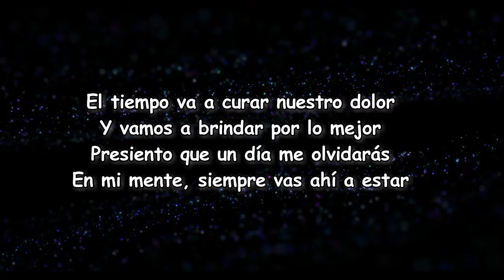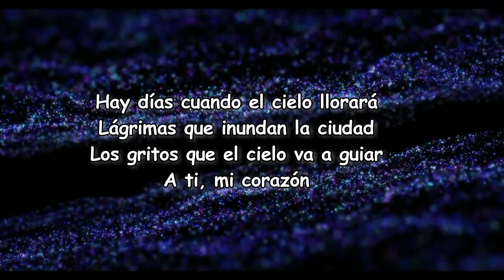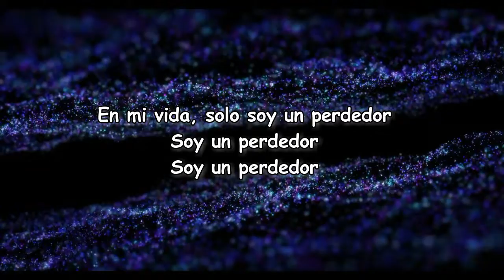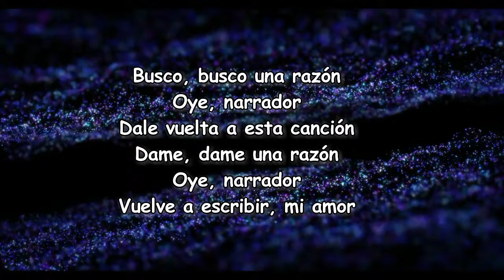CUCO - Decir Adios (Lyrics)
Decir Adios by CUCO
Album: Fantasy Gateway

Decir Adios Lyrics:

Seguimos lo que el tiempo ha rechazado
Sufrir luchando por lo fracasado
No hay manera fácil de decir adiós
Saboreamos el amor que se nos permitió
El tiempo va a curar nuestro dolor
Y vamos a brindar por lo mejor
Presiento que un día me olvidarás
En mi mente siempre vas ahí a estar
Hay días cuando el cielo llorará
Lágrimas que inundan la ciudad
Los gritos que el cielo va a guiar
A ti, mi corazón
Y cuando estás aquí
Te quiero disfrutar
Quiero darte todo mi amor
Dejarte ir jamás
En mi vida solo soy un perdedor
Soy un perdedor
Soy un perdedor
Te quiero disfrutar
Dejarte ir jamás
En mi vidas solo soy un perdedor
Soy un perdedor
Soy un perdedor
Busco, busco una razón
Oye narrador
Dale vuelta a esta canción
Dame, dame una razón
Oye narrador
Vuelve a escribir, mi amor